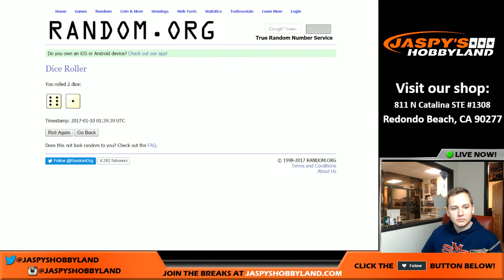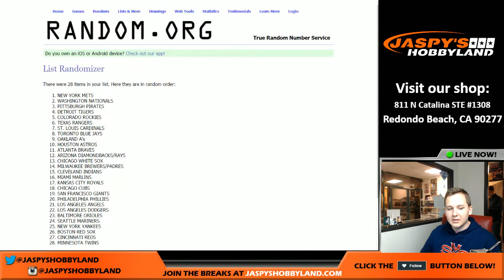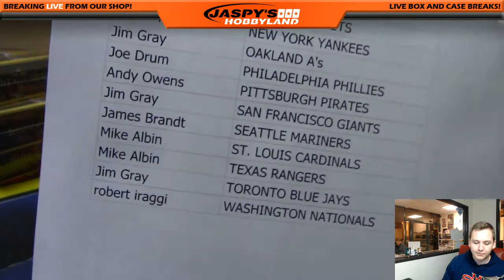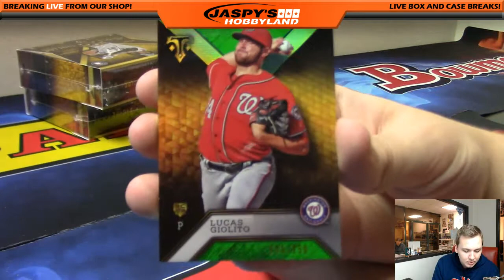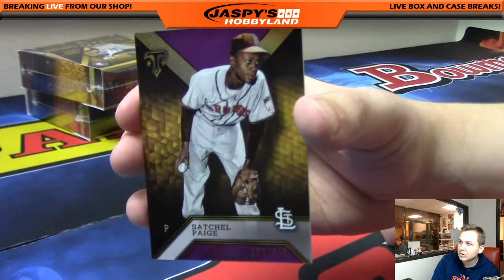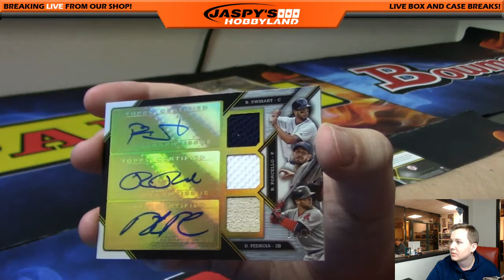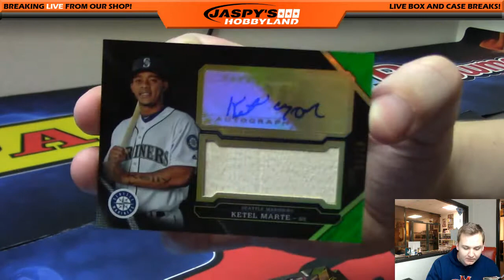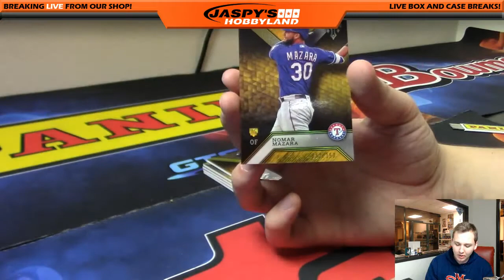01/09/2017 1/9/17 - 2016 Topps Triple Threads Baseball 3-Box Break #33 *RANDOM TEAMS*